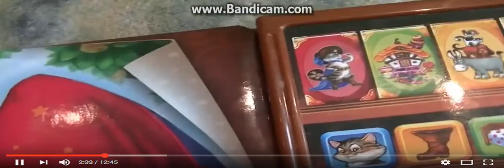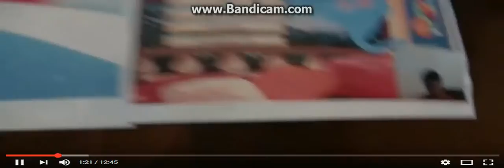sparta seattle remix markuss v3